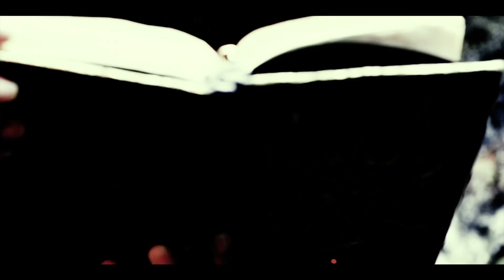Void Collapse - The Prism